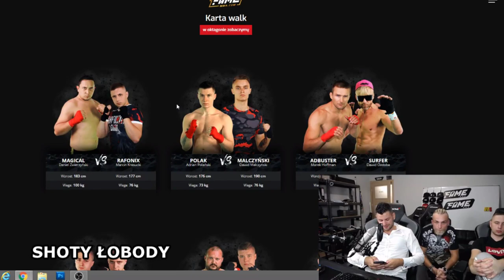ISAMU na FAME MMA 3? "PAS SOBIE PONOSZĘ"